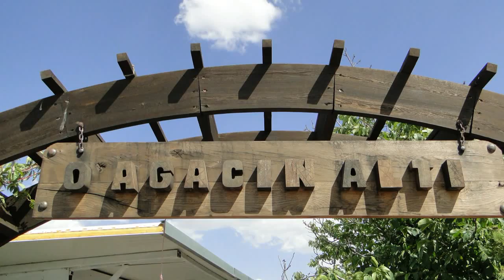Twierdza Uçhisar, Kapadocja w Turcji, 13 lipca 2014 r.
Uçhisar – miasto w Turcji, w Kapadocji, w centralnej Anatolii.
 Podobnie jak w innych miejscowościach Kapadocji, w Uçhisar znajdują się jaskinie niegdyś zamieszkiwane przez troglodytów.
Uçhisar leży w odległości czterech kilometrów na południowy zachód od Göreme.
Miasteczko słynie z olbrzymiej skalnej cytadeli (Trzy Zamki), która jest w rzeczywistości ogromną skałą wysoką na 60 metrów, podziurawioną tunelami i oknami. Jest to najwyższy punkt w całej Kapadocji, na który można się na nią wspiąć i podziwiać przepiękną panoramę z widokiem na Park Narodowy Goreme. Na skałę wstęp jest płatny i wchodzi się tam stromymi schodami z barierką. W wnętrzu skały znajduje się stara pieczara, do której prowadzą trzy oddzielne tunele. Za kamiennymi drzwiami w jednym z tuneli znajdują się pomieszczenia obsługi. W pieczarze są trzy pomieszczenia mieszkalne, jeden magazyn i przedsionki. Niektóre skały się osunęły i pomieszczenia są wypełnione kamieniami. Skałę można obejść dookoła i bezpłatnie pozaglądać do pomieszczeń wykutych przez byłych mieszkańców. Wokół cytadeli, która stoi w centrum miejscowości, osiedlili się mieszkańcy, którzy jeszcze niedawno mieszkali w pomieszczeniach wyżłobionych w skałach. Niektóre ze stożkowatych skał są zamieszkane do dziś.
        Uchisar widoczne prawie z każdego miejsca w Kapadocji jest położone około 8 km na wschód od Nevsehir, przy drodze do Goreme i Urgup.